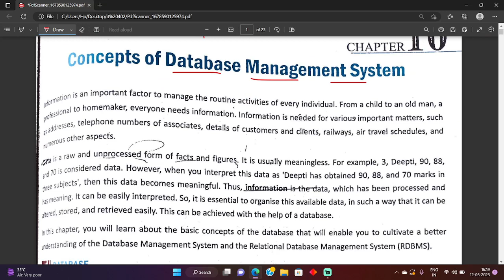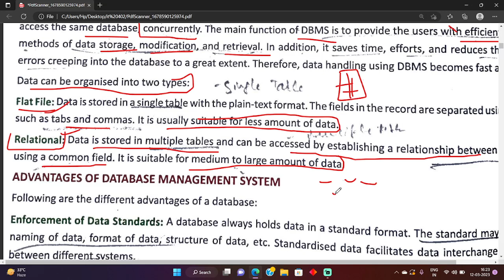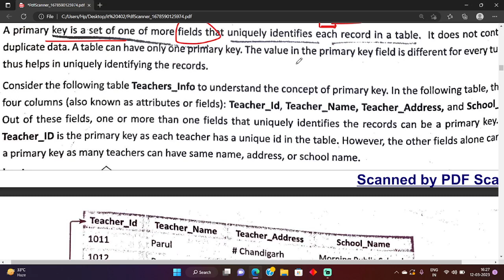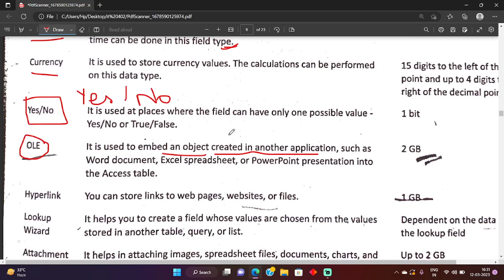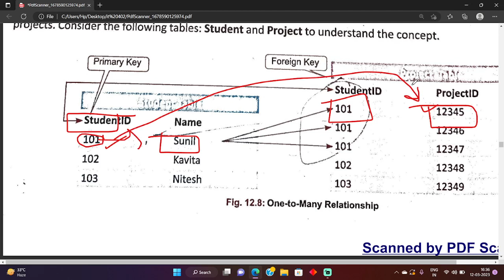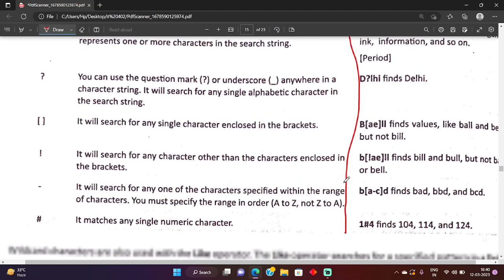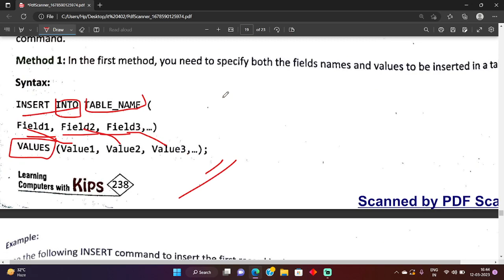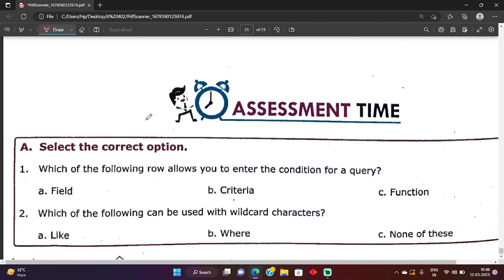Database Management System IT 402 Class 10 Revision | RDMS It 402 Class 10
it 402 live,it 402 class 10 sample paper 2023,it 402 class 10,it 402 class 10 full revision,it 402 class 10 syllabus,it 402 class 10 digital documentation,it 402 class 10 electronic spreadsheet